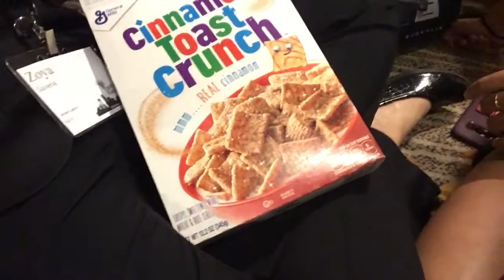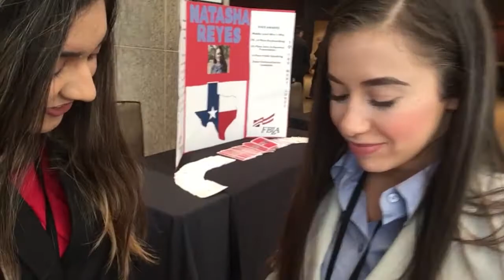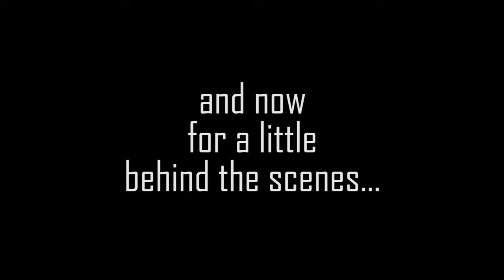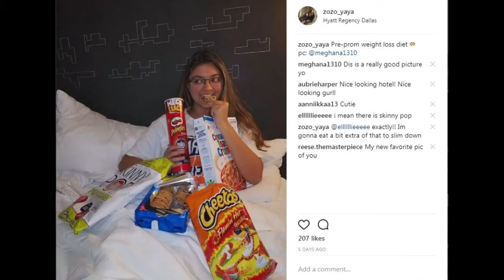THEY SHUT US DOWN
In this vlog, competition begins, we do some business-like stuff, and the social is...to well lit.